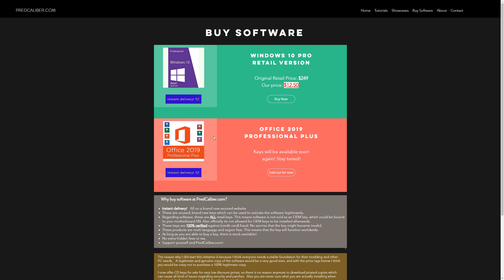Part 53 - Lets Play The Skyrim SE 2021 Next Gen Graphics Edition!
**NEW*  Buy software directly at PredCaliber.com
Win 10 Pro x64 Retail now only $12,50!
The Lets Play The Skyrim SE 2021 Next Gen Graphics Edition! Playlist: (Easier access of parts)

2021, 10 years of Skyrim means a new (serious!) let's play!  I made sure to record a lot of parts in advance already before uploading parts.  All parts are 22-25 minutes to make sure they wont get too long for you!

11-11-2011 was the date that Skyrim got released. That means now in 2021 Skyrim celebrates 10 year of playing and modding!  In this latest, (and probably last Skyrim SE tutorial) I think the graphics have come such a long way, and look just right for me.  I hope you agree with me on that as well!

System specs showcased and recorded:
- i7 9700k
- MSI MPG Z390 Gaming Pro Carbon
- Kingston HyperX Predator 16GB DDR4-3200 (CL16)
- MSI Gforce RTX 3080 Ventus 3x OC